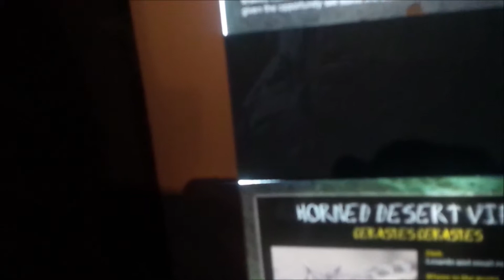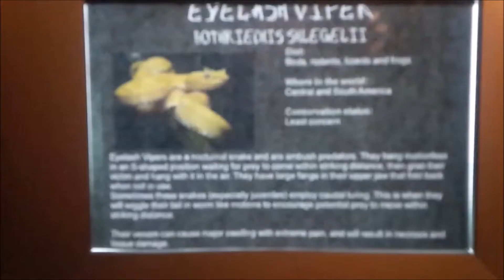The blue planet part 4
Blue Planet Ellesmere port UK